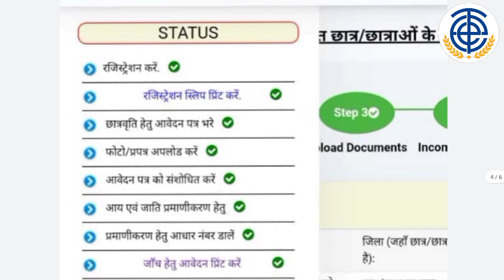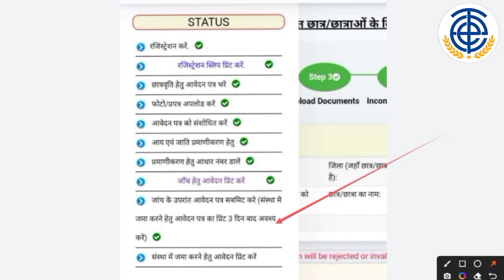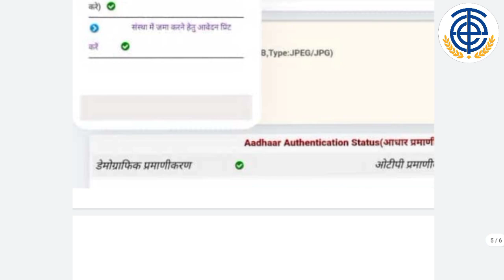up bed scholarship form kaise bhare 2022|Part-3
Join us also on Telegram 👇
For PDF & Notes ( Latest Update)👇

TargetEntranceExamScholarship_Part-2
Target Entrance Exam Up bed scholarship last date 2022
Bed scholarship last date 2022
Up bed scholarship online form 2022 last date
Bed scholarship online form 2022 last date
Bed 2021 scholarship online form last date
Up bed scholarship last date
T_E_E_Bed_Preparation